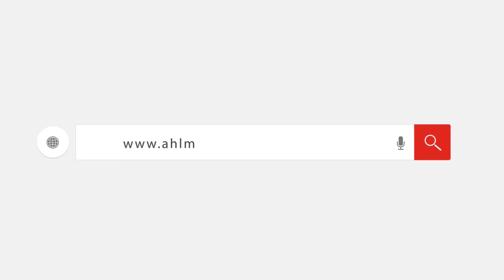فشل طلاب الثانوية العامة ببورسعيد في آداء الامتحان التجريبي لضعف الإنترنت